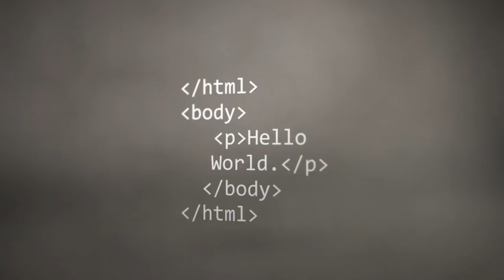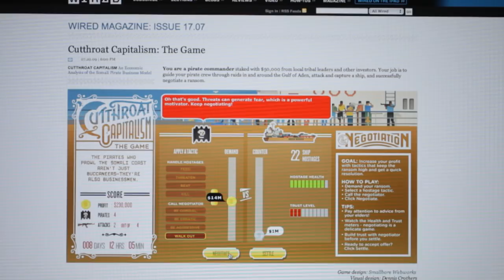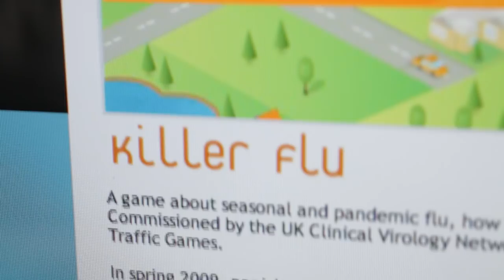Ideas @Davos | Ian Bogost | Persuasive Gaming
Gaming has shifted from entertainment tool to a new key way to address the complex social issues of today. Discover persuasive gaming.